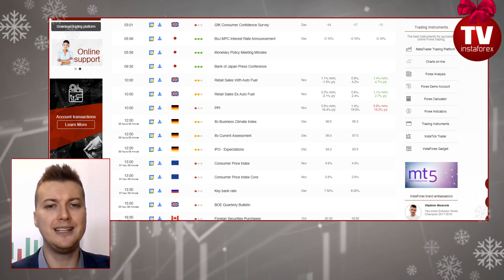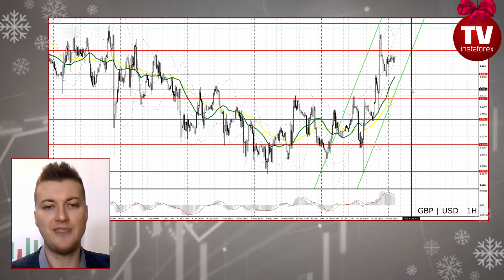Forecast for December 17, 2021. Bank of England raises interest rates to battle inflation.